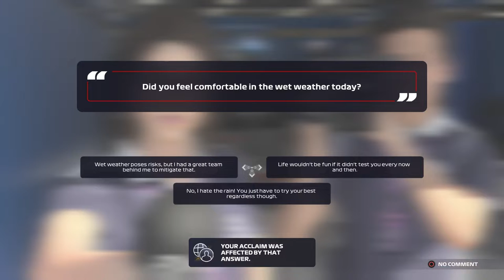FIRST LAP SAFETY CAR! HUGE STRATEGIC RISK PAYS OFF! | F1 2021 Red Bull Career Mode | Episode 68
Gamertag:PeRRXX
PSN:PeRRXX